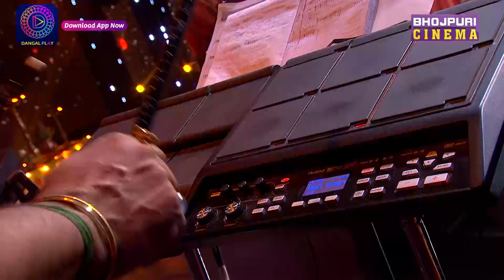मईया हो मईया - FULL SONG | Anup Jalota | Maiya Ho Maiya | Navratri Bhajan | Latest Bhakti Song 2023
“सुर संग्राम”  शनि-रवि शाम 8 बजे
 भोजपुरी के नम्बर 1 चैनल भोजपुरी सिनेमा अउर दंगल प्ले एप पर

📱 “सुर संग्राम” के पूरा एपिसोड देखे खातिर अभी डाउनलोड करीं
👇 निचे दिहल लिंक पर क्लिक करीं :